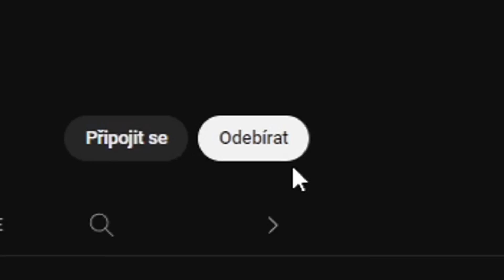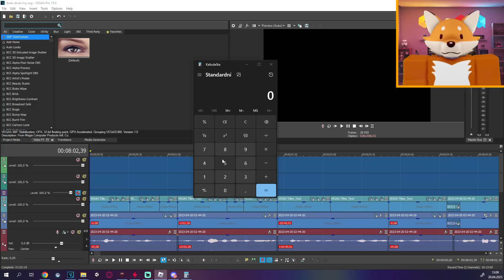Dal mi NEJDRAŽŠÍHO TITANICA a 10t GEMŮ! *na 5 min*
Určitě koukněte na tyhle videjka!